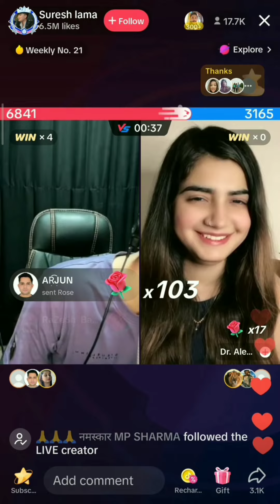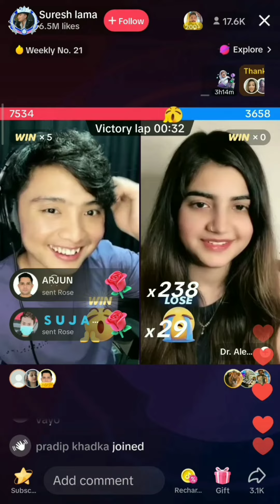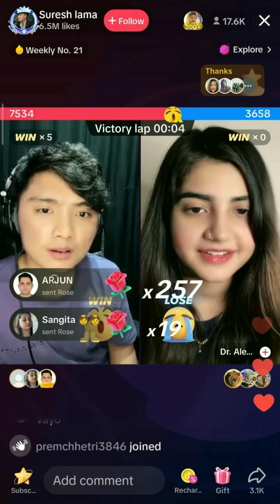Suresh Lama roasting Dr. Aleeya? Funny comment banter!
Suresh Lama likes roasting Dr. Aleeya in fun way. Good chemistry.

There is also some funny banter between two reading viewers comments.